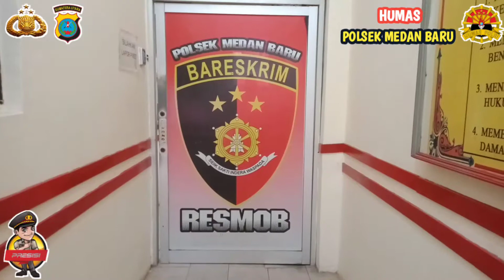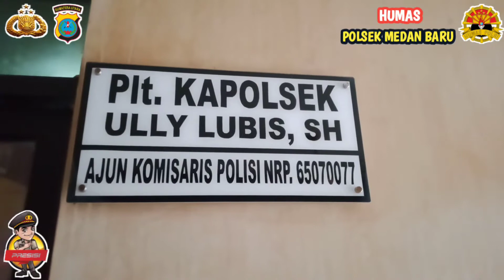Bawa Sabu, Seorang Pria Bersama Teman Wanitanya Ditangkap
MEDAN | Petugas Tekab Polsek Medan Baru menangkap seorang laki laki bersama teman wanitanya  di Jalan Pasar Merah Simpang SPBU Kel. Binjai Kec Medan Denai.

Ditangkap pelaku berinisial D.S (39) warga Jalan Kebun Sayur Bakti  Desa Tanjung Sari Kec Batang Kuis Kab Deli Serdang bersama teman wanitanya berinisial Z.W (26) Jalan M nawi Harahap No. 02 Kel. Siti Rejo III Kec Medan Amplas atas kasus penggunaan narkotika jenis sabu.

"Pelaku ditangkap setelah petugas menerima informasi bahwa di TKP sering terjadi traksaksi peredaran narkoba,"kata Plt Kapolsek Polsek Medan Baru AKP Ully Lubis SH, Jumat (27/8/2021).

Dari informasi yang diterima,  petugas kemudian melakukan penyelidikan dengan mendatangi ke lokasi.

"Setiba dilokasi, petugas melihat 1 (satu) orang laki-laki dan 1 (satu) orang perempuan berjalan kaki dengan gerak gerik yang mencurigakan, kemudian petugas melakukan pengeledahan terhadap pelaku pria berinisial D.S dan di temukan 1 (satu) bungkus plastik kecil yang berisikan sabu sabu dari gengaman tangan pelaku sebelah kiri,"sebutnya